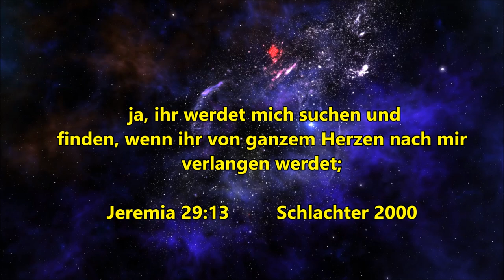Wer hat Gott erschaffen ? Dr. Frank Turek erklärt in unter einer Minute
Offenbarung 21,4

"und Gott wird abwischen alle Tränen von ihren Augen, und der Tod wird nicht mehr sein, noch Leid noch Geschrei noch Schmerz wird mehr sein; denn das Erste ist vergangen" Lutherbibel 2017